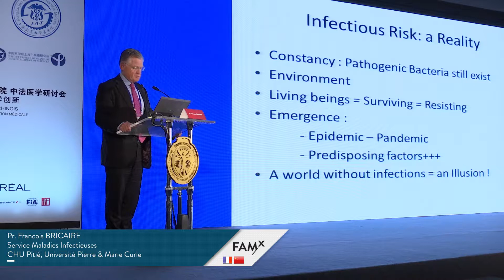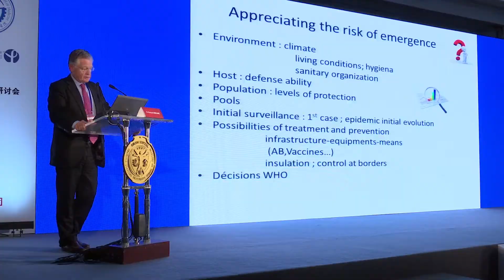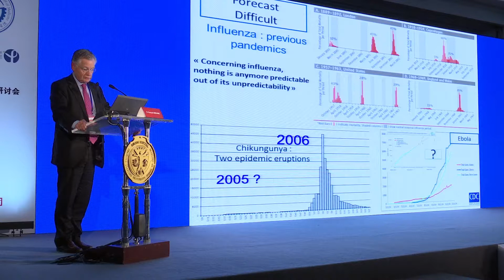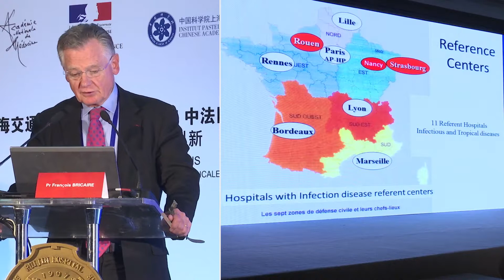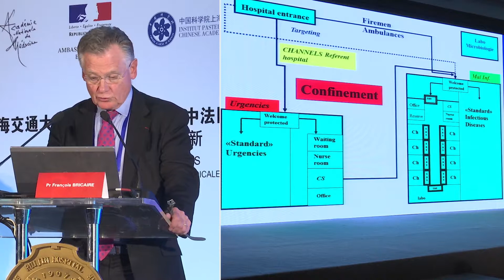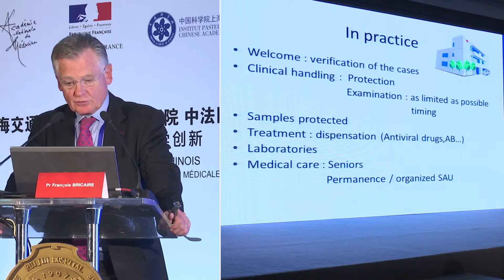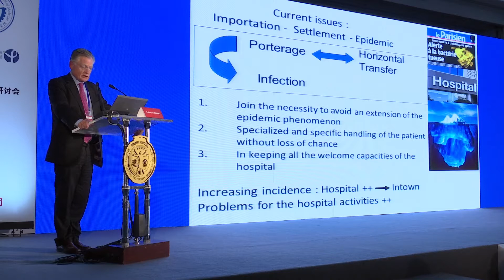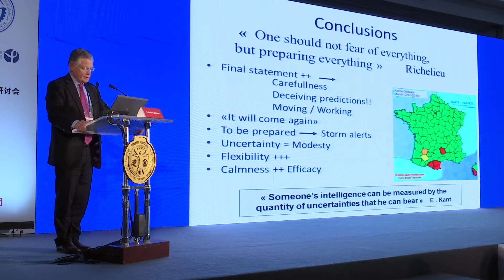[FAMx Shanghai] Pr. François BRICAIRE - Gestion de crises épidémiques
Service des maladies infectieuses, CHU Pitié salpêtrière, Université Pierre & Marie Curie.